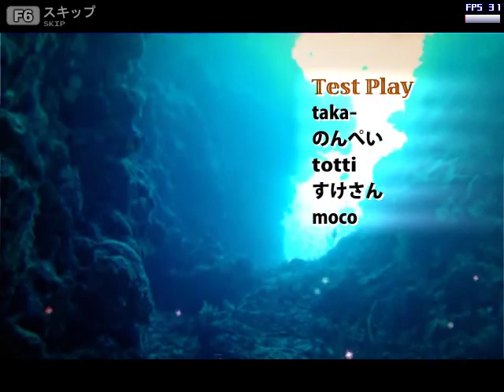Genetos Hacker Mode 3/3/14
Me playing Genetos on the difficulty, Hacker.

Recorded 3/3/14